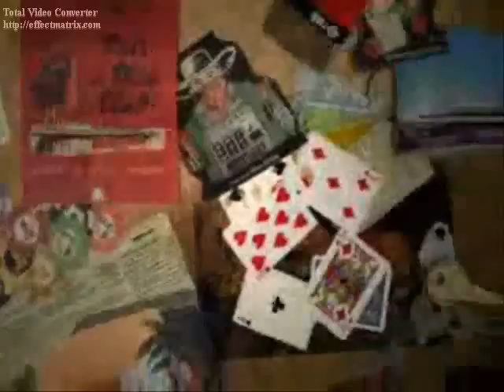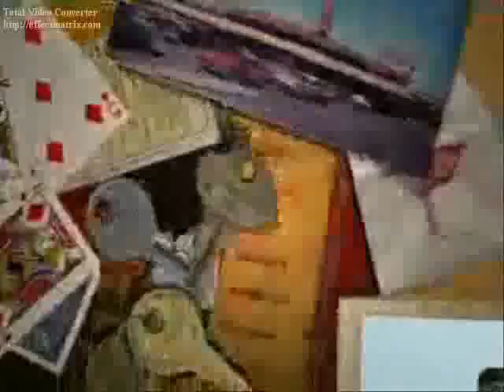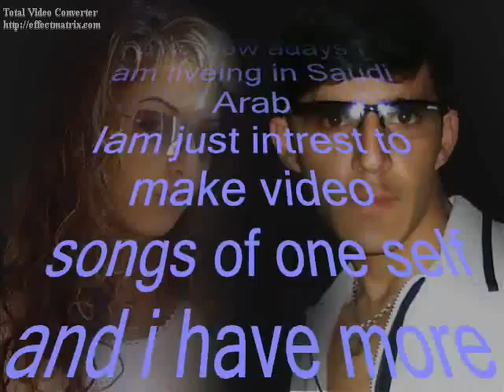Pashto song Niamatafghan song, song by niamat